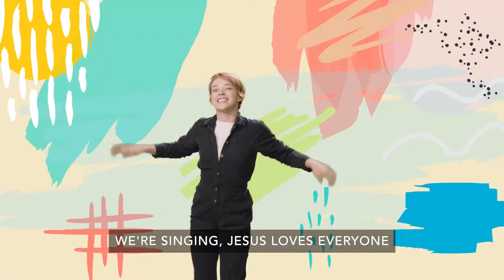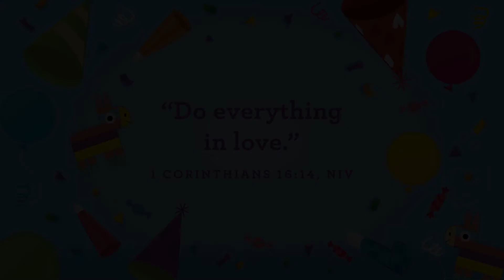PreSchool • February 27th, 2022